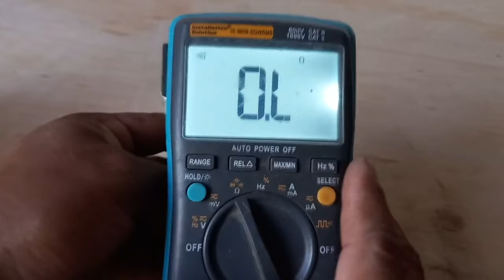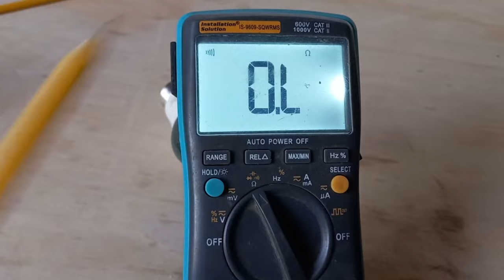pocas personas conocen este truco del lapiz y el foco led